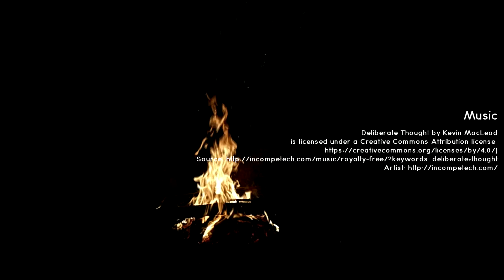Winter Backpacking at Painter Swamp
I've been wanting to get out and do a winter backpacking trip for a while and after several trips to the Thunder Swamp Trail System in the Delaware State Forest I realized that this was a great, close option for me. Spent 2.17 and 2.18.17 backpacking out and around Painter Swamp, just on the edge of the Stillwater Natural Area in Pike County PA. Temperatures on the trail ranged from 19 F overnight to 50 F by the time we got back to the car. It was 60 by the time I got back to my house.

Music

All This Down Time (Sting) by Jingle Punks